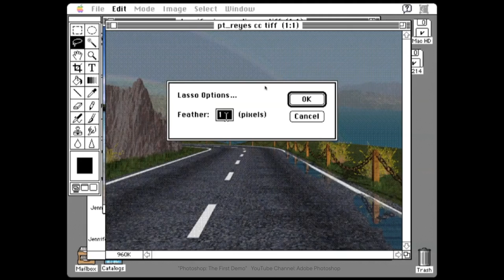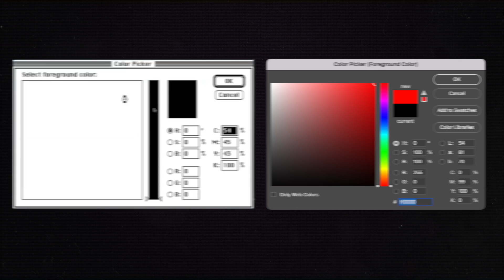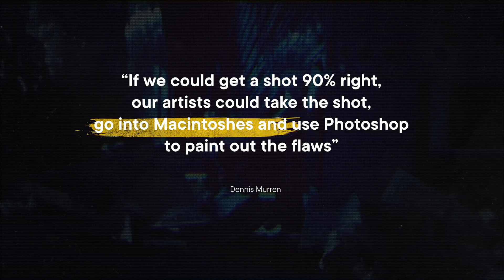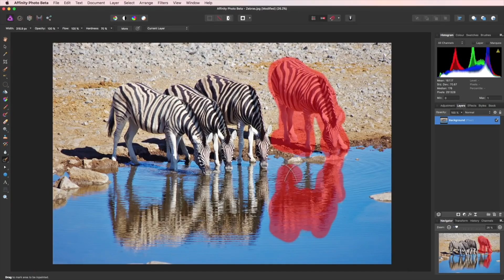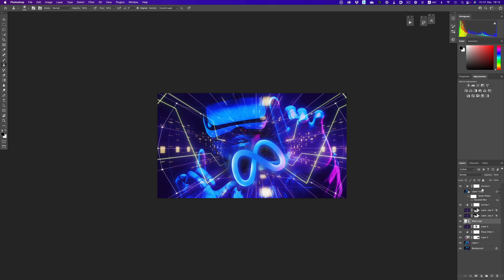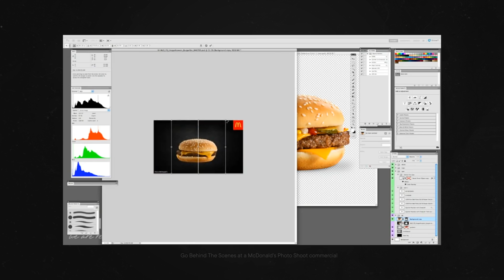The rich history of the most influential graphics package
Photoshop has a long and very accomplished history! It defined the creative industry and to this day it's being used by thousands of creatives. In this video we dive into Photoshop's past, and explore its effects on society.

My gear:
Synology 1821
Western Digital Red Plus 12TB
Audio Recorder Zoom H8
Panasonic GH6
Headphones Sony MDR 7506
iPad Pro 12.9 inch